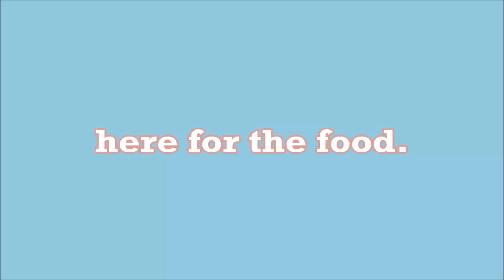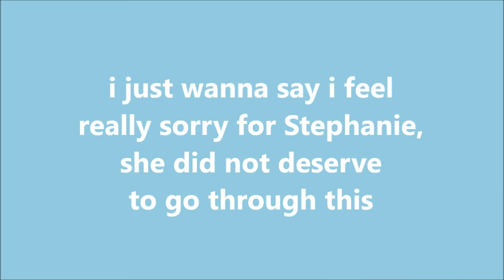nikocado avocado making stephanie soo and zach choi uncomfortable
Hi friends,
As many of you may already know, Stephanie Soo exposed Nikocado Avocado in a recent video. Stephanie feels scared of him due to his constant manipulation and bullying. In this video, you can clearly see how Nikocado looks angry at Stephanie for not talking about the drama that happened a year ago involving Veronica Wang and Shookbang.
K, love you all